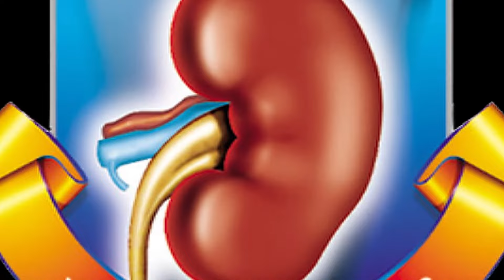Hand Wash Dance | World Hand Hygiene Day | BTSKH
An informative video Performed by Staffs & Students of B.T SAVANI KIDNEY HOSPITAL, Demonstrating all Hand washing steps approved by WHO in form of Dance that can prevent cross infections in this COVID-19.

Location ​:- B.T Savani Kidney Hospital - Rajkot

Song :- Master Coming (Master)

                                         ​WE CARE FOR KIDNEYS

We don't claim any copyrights of song. This is just for awareness purpose.